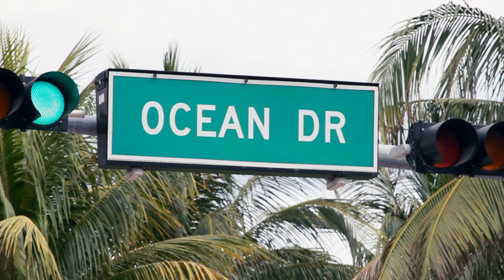Ocean Drive Sign - Stock Footage B-Roll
Free HD B-Roll for you productions. Use this video in your own videos or web series.
Downtown Miami Skyline
Canon 7D 24p 1080 HD